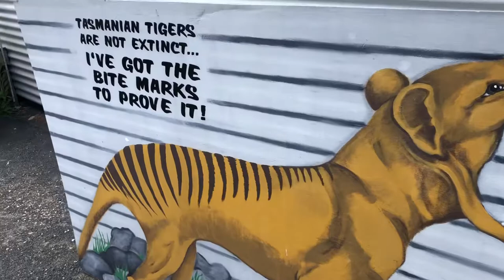Vlog 34 Devonport to Latrobe and our summery of Tasmania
Almost time to leave Tasmania 😢🚐💨